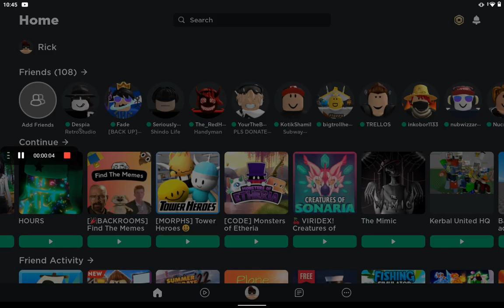Roblox new update!!!